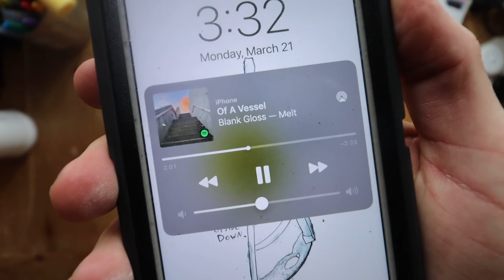Skate Deck Art | Painting with Kaba #03 | Let's Go Outside | Relaxing | Lofi ASMR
Drove home during a snowstorm and found my town isn't getting any snow. I went outside for a bit and threw a stick around. It was entertaining until it started to snow. Perfect time to paint a skate deck and relax. I've been listening to a lot of new music recently and it's inspired me! This deck is titled "Let's Go Outside" and it's very simple.

* This video is to document my art process so I can watch it when I'm older.

If you'd like to learn more about my skateboards or purchase one for yourself, the website is

**My Equipment**

► MAIN Camera

► I EDIT WITH ADOBE PREMIERE

★☆This is what the video covered!☆★
 * Showing the spray painted deck
* Covering it in white acrylic
* Letting the paint dry and then adding a bit of pink acrylic
* Showing the music I'm listening to
* Adding the doodles

☆Related videos created by other painters / creators☆

0:00 The beginning
0:04 White Acrylic
2:09 Adding Pink Acrylic
4:24 Music I'm listening to
5:00 Adding doodles